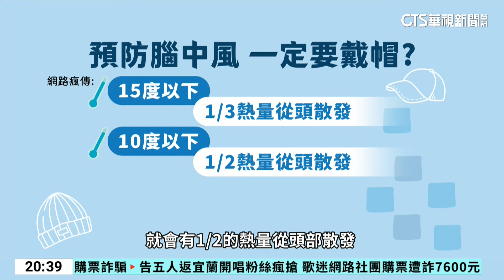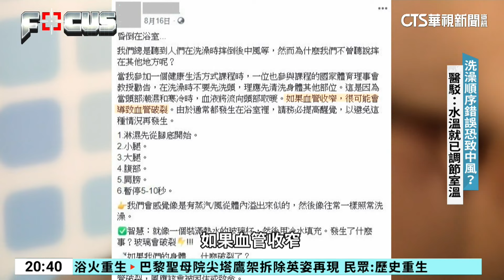洗澡順序.冬天不戴帽恐中風？ 醫師解祕網路傳言｜華視新聞 20240220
天氣冷，網路上關於中風的傳言特別多，包括洗澡洗頭的順序不能錯，否則可能會在浴室暈倒中風，以及冬天如果不戴帽子保暖，就會有大量的熱量從頭部流失，進而中風，網路瘋傳的訊息說是來自醫院的貼心提醒，我們就實際去問問專科醫師，看看這些傳言是真是假！